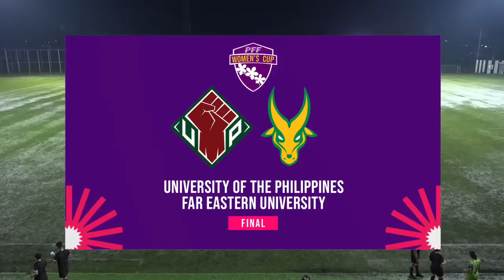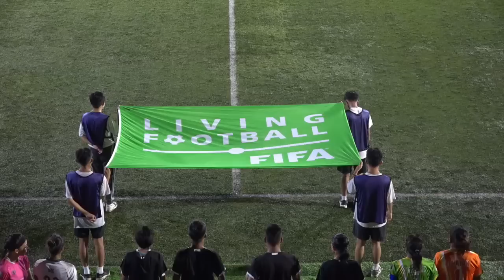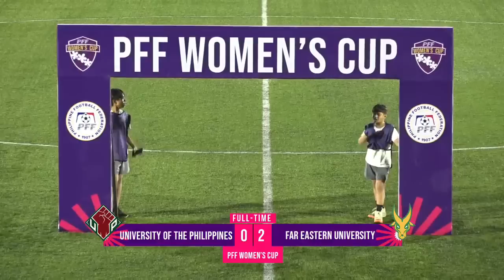PFF Women's Cup 2022 FINAL - University of the Philippines vs. Far Eastern University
University of the Philippines and Far Eastern University battle it out for the championship!